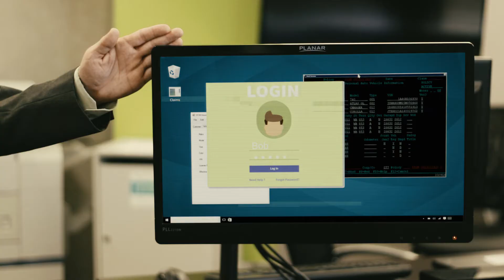Robotic Automation for the Contact Center by Jacada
Robotic Automation with a human touch. Bob the Robot.

Autonomous Customer Experience. Intelligent assistants are the best partners for contact center agents. Making agents faster, more efficient, and more effective, customer service bots that work as personal assistants, side-by-side with your agents to provide guidance, answer questions and automate processes so your agent can focus on showing the customer compassion, empathy, and understanding while finding a resolution to their inquiry. Agent Personal Assistants manage the robotic tasks to free up your agent to focus on the human interaction, instead of the system.